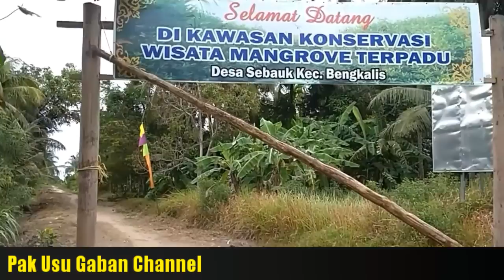WISATA HUTAN MANGROVE - SEBAUK - BENGKALIS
Objek Wisata Tempatan yang kini viral di kota Bengkalis